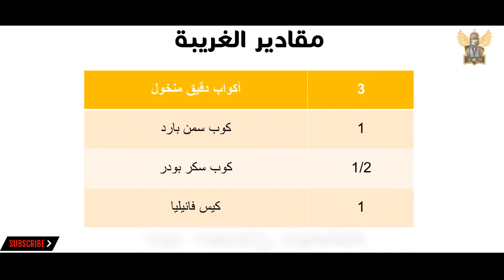طريقة عمل الغريبة 😳🔥 حلويات العيد 2021 سهلة واقتصادية 😳🔥